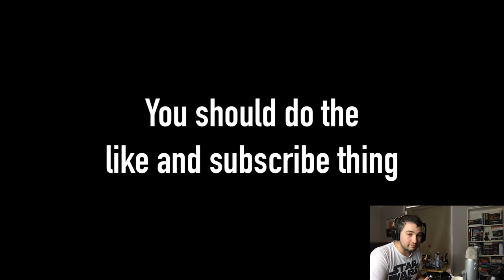bathtub naps - X Wing Alliance pt4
I'm dying a little bit guys. New medication has had me unable to sleep or function for a little over a week. I hope you're all staying safe and sane!